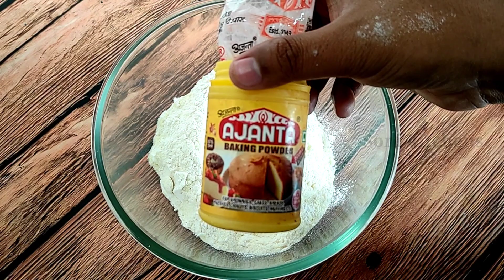Makkhan Peda Recipe | How to make makkhan Peda | Halwai Sweets Recipe - peda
Makkan Peda Recipe | How to make makkan Peda | Halwai Sweets Recipe -  peda

5. Cham Cham Home-made Recipe